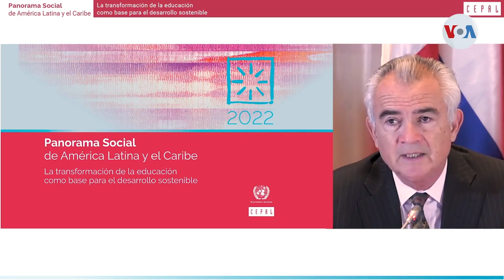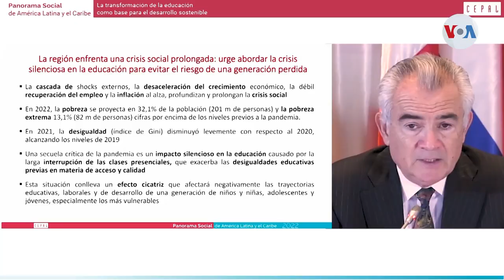Aumenta la pobreza en Latinoamérica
Un nuevo informe de la Comisión Económica para América Latina y el Caribe, CEPAL, señala que la pobreza extrema ascenderá a 82 millones de personas en Latinoamérica para finales de 2022, por cuenta de la desaceleración económica y la alta inflación.

¡Visítenos!